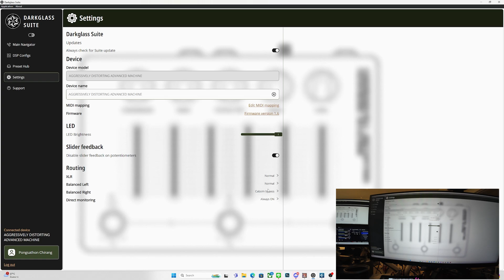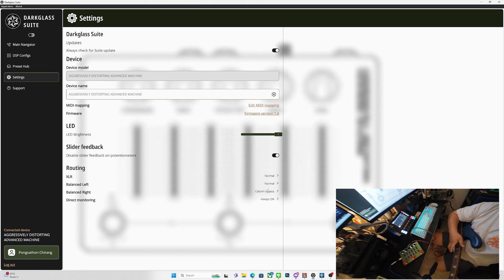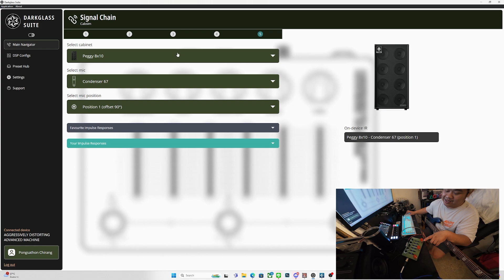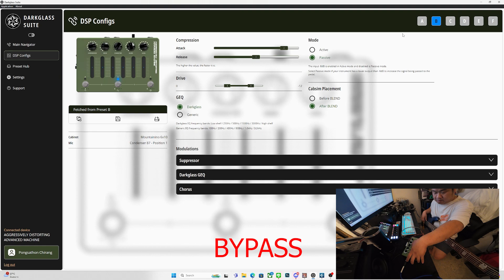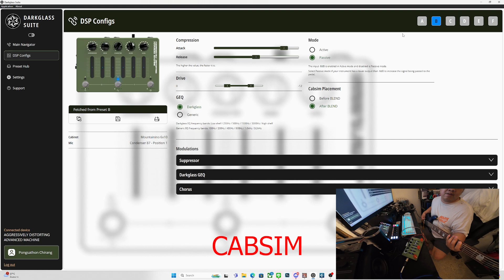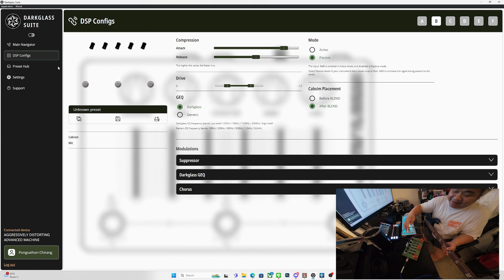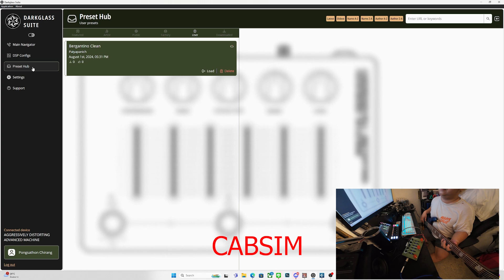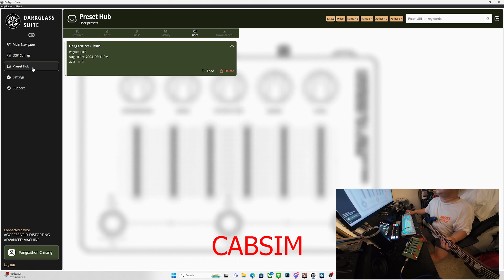ลูกค้าให้ช่วยปรับ Darkglass ADAM ครับ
มาช่วยนั่งงม Darkglass ADAM ให้ลูกค้าครับ
ไม่ได้ใช้นานมาก ลืมไปหมดแล้ว 🤣🤣